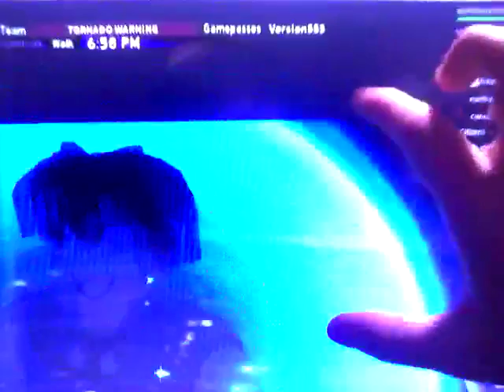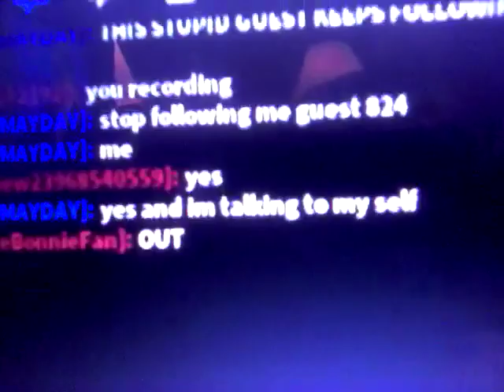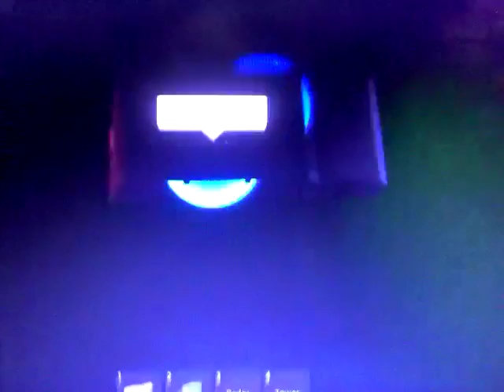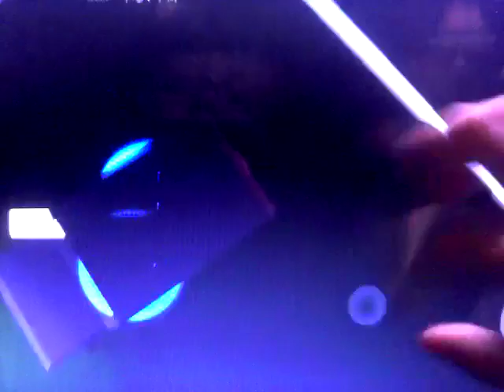Roblox ep 3 are you crazy buba s1